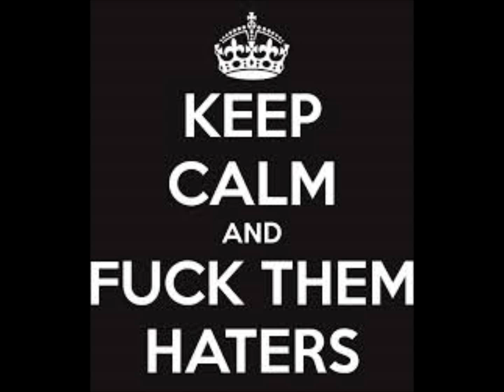New song WarrenB 2014 "Fuck them Haters"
instrumental "Make it happen 2" from soundclick.com/ free beats produced by JeeJuh. more room on this song for 3rd verse if anyone is interested let me know!!